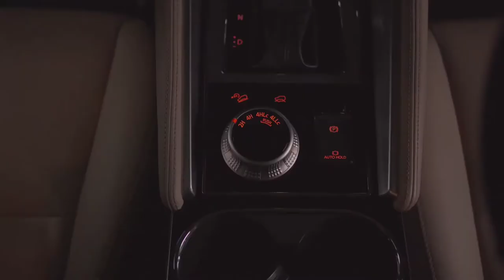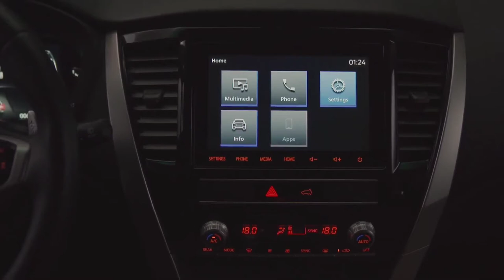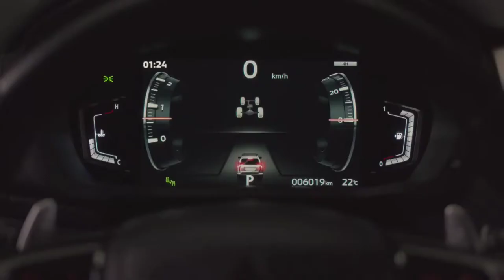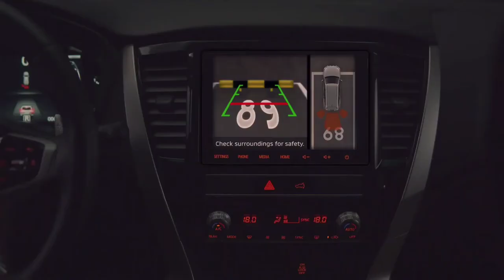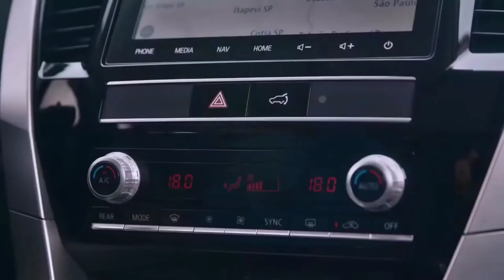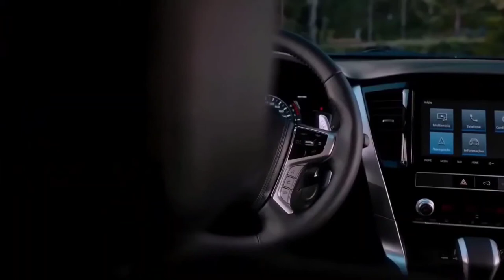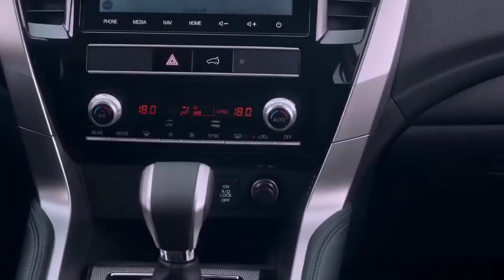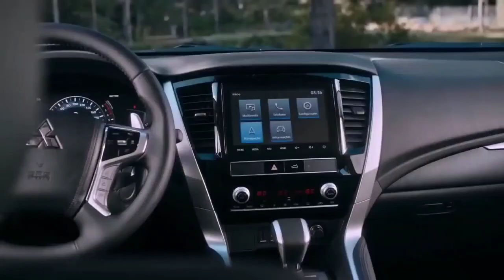2021 Mitsubishi Montero | Montero Sport | Pajero Sport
2021 Mitsubishi Montero | Montero Sport | Pajero Sport

Dynamic Shield Fascia